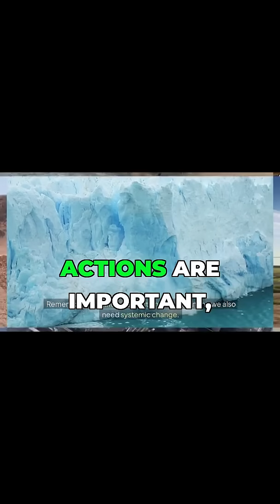The 97% Secret to a Healthier You and Earth